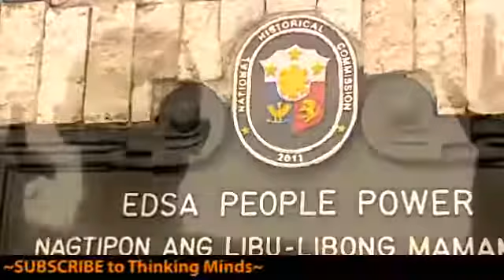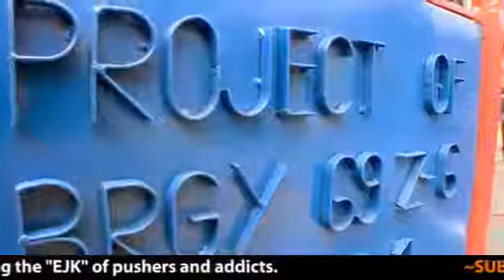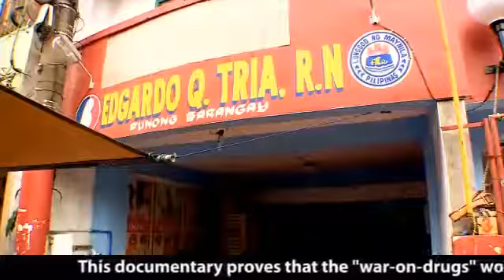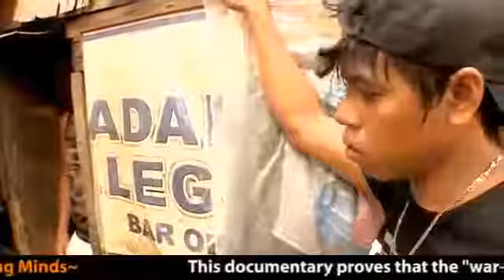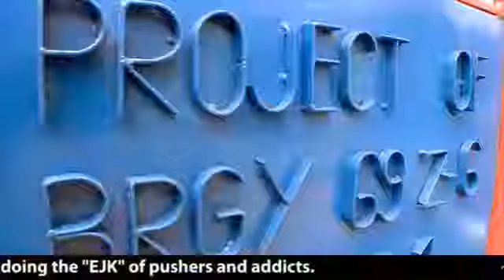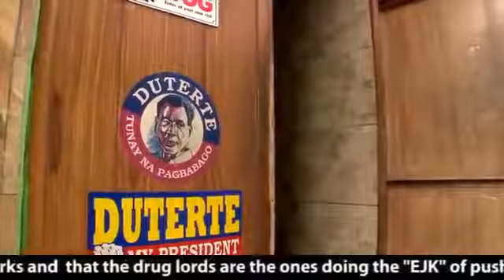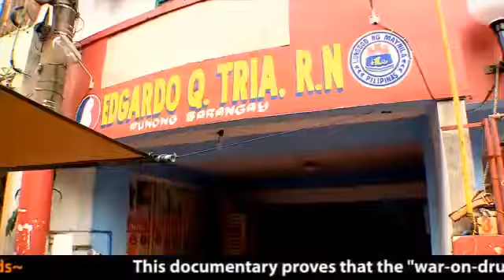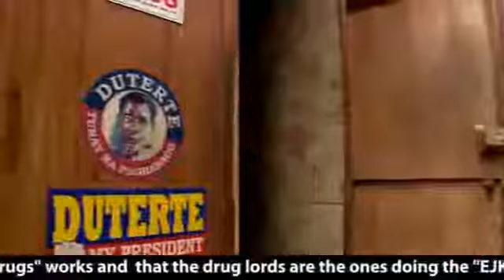INTERNATIONAL MEDIA Proves Duterte is RIGHT about EJK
Duterte has expressed his desire to build on the stellar accomplishments of the administration of outgoing president Benigno Aquino III, particularly the latter's good governance initiatives.

Let us know what you think? Credits to: Al . Duterte in Int'l Media - Judicial KIllings, Offers to take in Refugees Pres.

Its been about 100 days into the presidency of Rodrigo Duterte. Since he took power, the Philippine president has overseen the killing of more than 3500 people . BBC Documentary Proves Duterte.